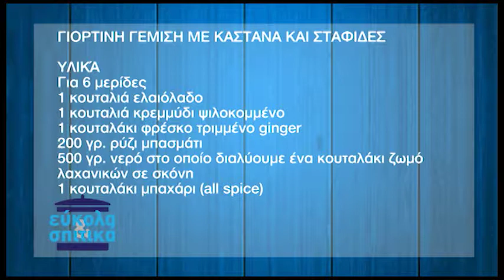25 Γιορτινή γέμιση με κάστανα και σταφίδες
25 Γιορτινή γέμιση με κάστανα και σταφίδες